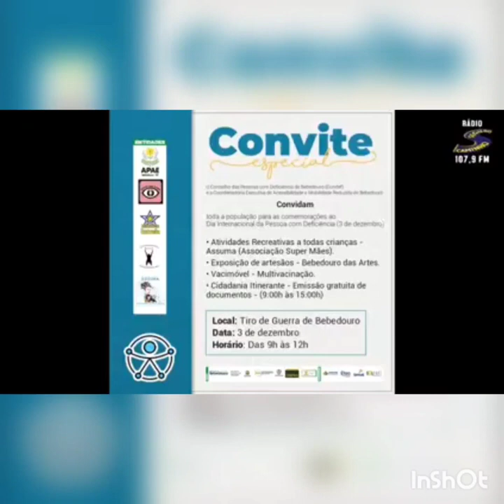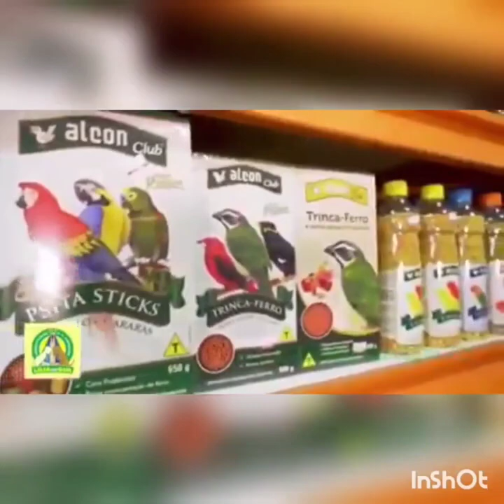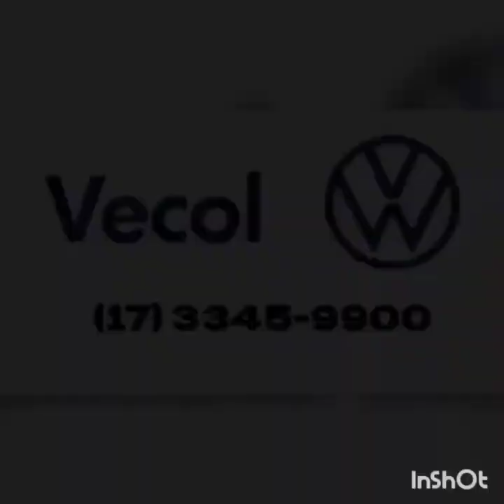Diálogo com Sander Ascêncio - Entrevista Simone Aparecida Ribeiro Aguiar - 26/11/2022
No dia 26 de novembro, recebemos em nosso Dialogo, Simone Aparecida Ribeiro Aguiar, casada com Fernando Aguiar, mãe do Matheus de 18 anos.

Trabalhou por 11 anos como Coordenadora do projeto Guri em Bebedouro e Jaborandi, interior de São Paulo.

Iniciou sua trajetória com as terapias para ajudar uma Pessoa Querida portadora do TDAH (Transtorno de déficit de atenção e hiperatividade).

Quando percebeu as melhoras nessa pessoa, decidiu estudar cada vez mais e então resolveu ajudar um maior número de pessoas, tomando isso como uma missão de vida.

Mesmo ainda trabalhando no projeto Guri, deu início aos atendimentos terapêuticos paralelamente administrando também seu outro trabalho, que é um salão de beleza onde conta com manicure e estética, Que se chama “Si Senhora Ateliê da Beleza”, no Espaço Aldeiah em Bebedouro.

Em março do ano passado com a perda de um ente querido decidiu então se dedicar ainda mais para as terapias percebendo a necessidade cada vez maior das pessoas.

A partir desse momento tomou a difícil decisão de ter que deixar o projeto Guri e se dedicar aos seus novos desafios e projetos.

Simone fez várias especializações e dois mestrados em Reiki.

Sua vida é bem corrida atendendo em Bebedouro e em Monte Azul Paulista em uma clínica especializada em saúde mental e corporal.

O Tema do nosso Diálogo:

“Novos métodos de vida para a atualidade”

Esse diálogo é de muito aprendizado, não deixem de acompanhar!!

“Diálogo com Sander Ascêncio” seu programa de TV no rádio e em todas as plataformas digitais!!